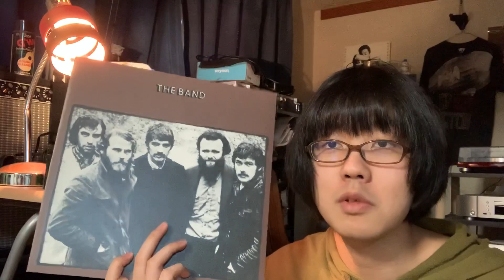24fpsで適当な動画を撮ったら本当に映画っぽくなるのか？